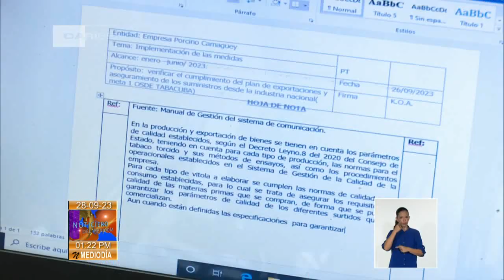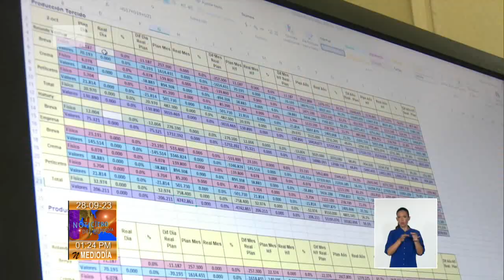Cuba: Evalúan Control Interno en Empresas de Camagüey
El cumplimiento de las medidas para el perfeccionamiento del sistema empresarial estatal es el principal objetivo de la Décimo Quinta Comprobación Nacional al Control Interno que Transcurre en Camagüey como en toda Cuba. En el territorio agramontino son auditadas 14 colectivos laborales.